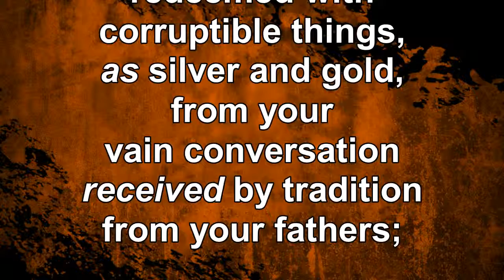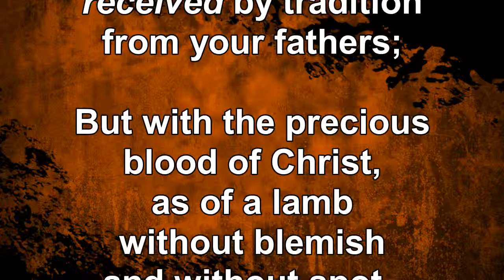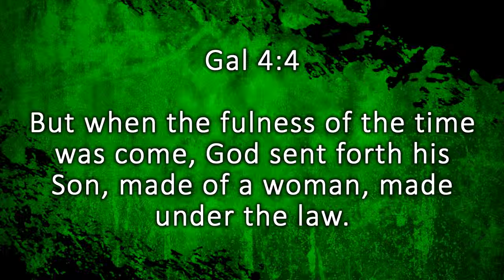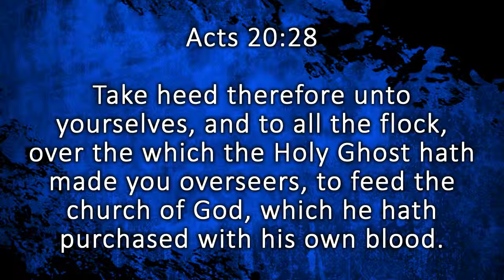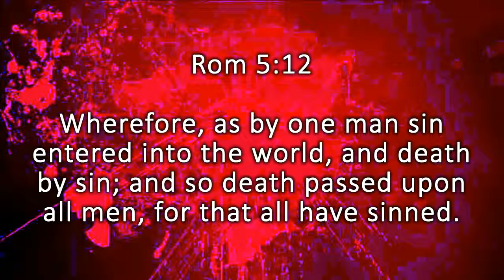BLOOD OF THE LAMB 12 - June 29 2018